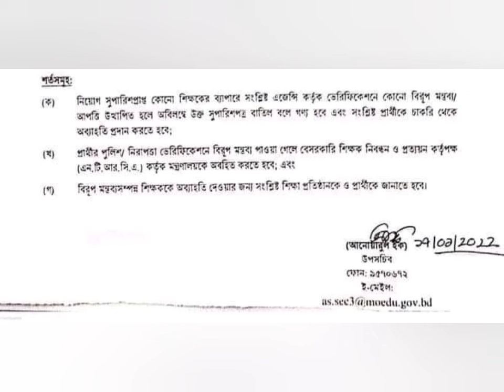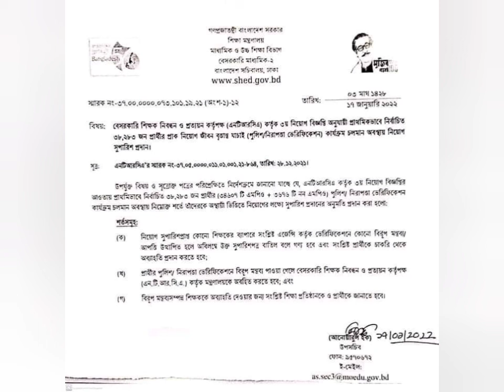সুপারিশ প্রাপ্তদের যোগদান প্রসঙ্গে প্রজ্ঞাপন জারি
Welcome to my Pm Shamim Hossain YouTube channel. Able to know about All update news NTRCA MPO related info.